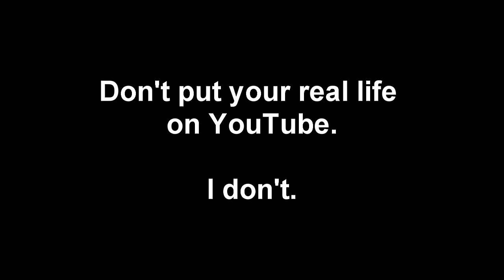Linescrew1: FAKE RV Nomad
Linescrew1 is a fake RV nomad character. Trust me, YouTube is not real. And what you see on YouTube by most RV full time van life or RV people is not real also. So relax. And please, don't post your real life on YouTube, once you sell your private life, you can NEVER purchase it back!

Something to think about! So keep your wheels on the ground!
Credits: Nomadic Fanatic; RVgeeks; Three Dogs Camping; Community Coz; Health Travelers; Caravan Carolyn; RV Crazy; CamperVan Kevin; Mikes Gaming RC and Travel; Kiwi Vanman; One Awesome Inch; Xplorer Steve DIY; Dan Bronk; Vince Rocca; Stevio; Justin Credible TV; Blind Views; Elvis Travels and Rosie O'Kelly.